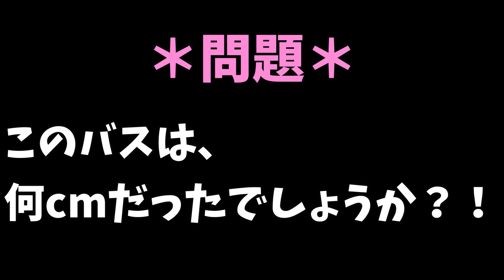【５０アップ？！かどうかは視聴者様にゆだねますm(_ _)m】フローターフィッシング バス釣り 7月上旬 in石手川ダム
このリザーバーに通い出して数年、やっと５０アップを釣ったと思いきや・・・(T . T)

「ハードベイトでいかに釣るか？！」
愛媛を中心にフローターしながら、ハードベイトでいかに攻略するかを楽しんでいる動画です！
できるだけ魚探を使わずに、その日の自然を読む！
目指せ！H-1グランプリ！

意地でもハードベイトオンリー

◇ノックスビル（福岡県にあるバス釣り専門店）

＊＊＊　バスツリアワー / BASS FISHING HOUR　＊＊＊

バス釣りが大好きすぎて、2015年東京から愛媛に移住！
週１回のバス釣りとその光景を映像におさめて、ニヤニヤしています！
2020年現在、ハードベイトの面白さに気づき、
意地でもハードベイトオンリーで釣果を上げるべく、
日々奮闘しております(^○^)

◆バスツリアワーのキーワード◆
・フローターフィッシング
・ハードベイト中毒
・アメリカンルアー好き
・GOPRO自撮り＋動画編集楽しむ人

◆お気に入りメーカー◆
・NISHINE LURE WORKS
・RAPALA
・Lucky Craft
・North Fork Composites
・SHIMANO

・ZOOM(ZBC)

◆大好きなバスプロ◆
大森貴洋さん

◆好きなYOUTUBEチャンネル

◆オススメルアーショップ
・30LURES（三重県）